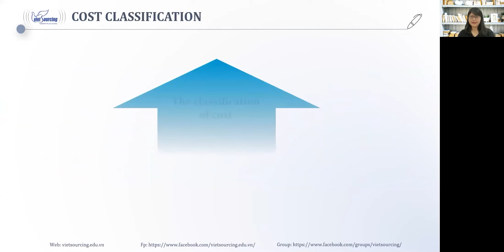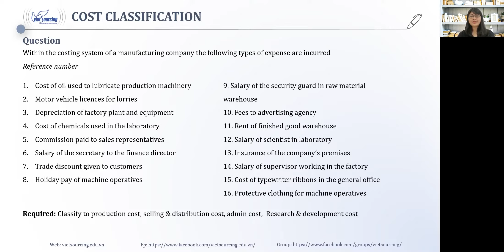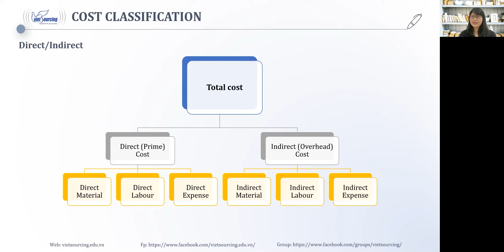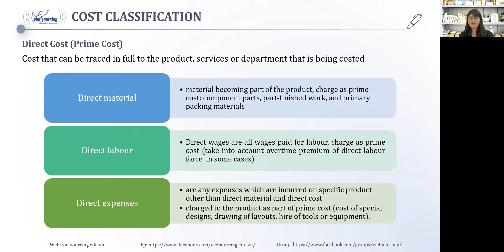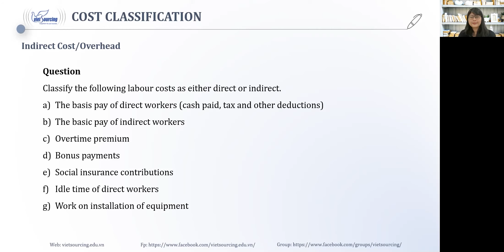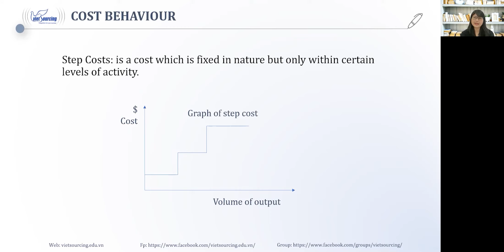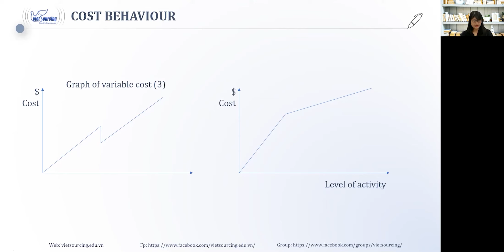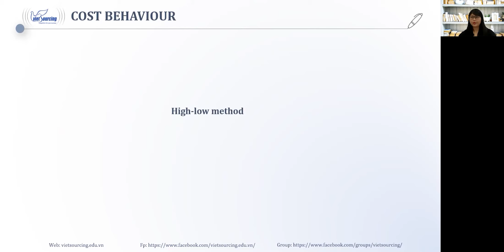Học ACCA F2 MANAGEMENT ACCOUNTING | VIETSOURCING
HỌC THỬ ACCA TRỰC TUYẾN & MIỄN PHÍ CÙNG VIETSOURCING
 Với mong muốn hỗ trợ các học viên ACCA trên toàn Việt Nam có thể tiếp cận một cách tốt nhất với những cơ hội học tập, phát triển và nâng cao kiến thức, Trung tâm Đào tạo Vietsourcing bắt đầu Chuỗi chương trình Học thử ACCA Trực tuyến Miễn phí với môn học ACCA F2 – Management Accounting vào ngày 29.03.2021

📲Thông tin chi tiết chương trình học phí ưu đãi mời bạn xem tại đây

TRUNG TÂM ĐÀO TẠO VIETSOURCING
📞 Hotline: 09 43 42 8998 (HN) / 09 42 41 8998 (HCM)

🏘Địa điểm học:
 🏘Tầng 2, Tòa nhà Kinh Đô,292 Tây Sơn, Quận Đống Đa, Hà Nội

🏘 540/19 Cách Mạng Tháng Tám, Phường 11, Quận 3, TPHCM